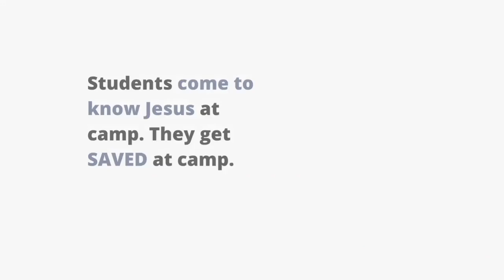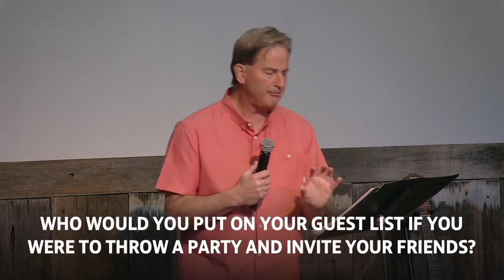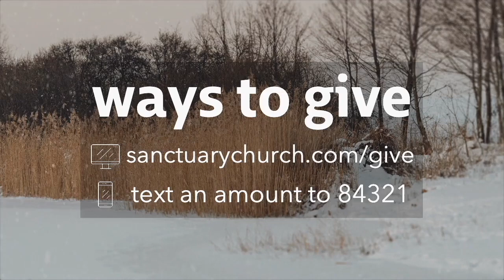2022-01-30 - Say Yes - Part 4: Invite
Pastor Rod Collins concludes the "Say Yes" series with scriptures from Luke 5:27-31 and Luke 14:16-23 which talk about inviting people to meet Jesus, and encourages us each to invite five people this year to meet Jesus in some way.